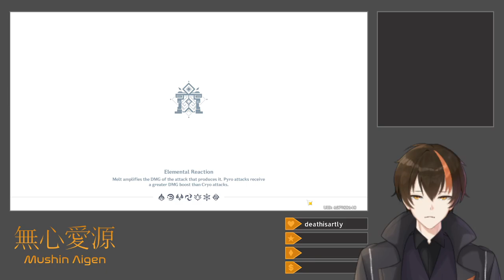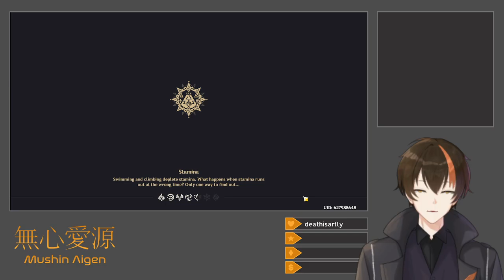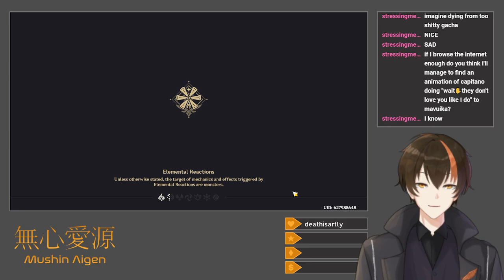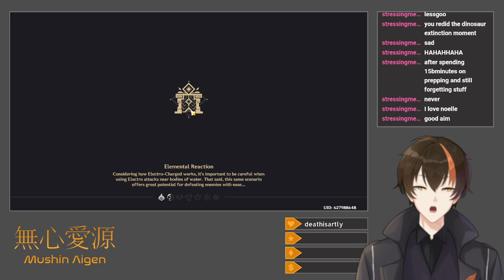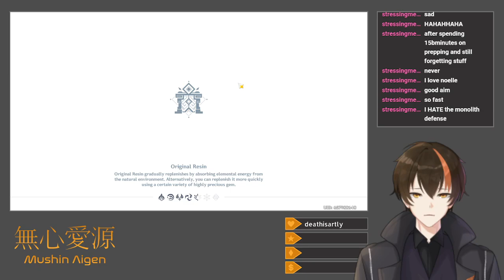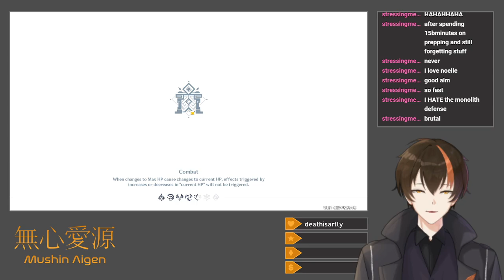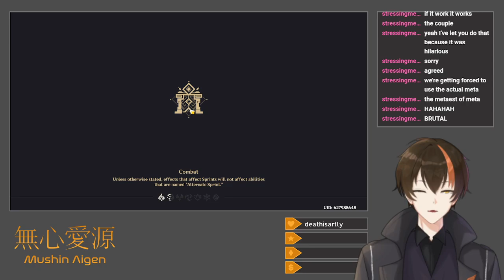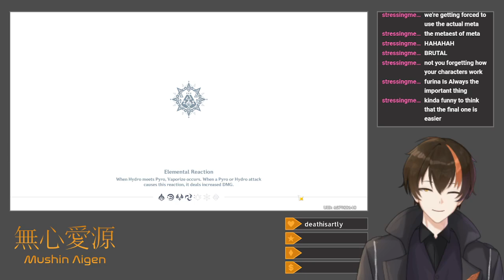[Genshin Impact #173] Beyond the Smoke and Mirrors (Actually Continuing The New Archon Quest)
Having fixed my drivers and rear cooling fan, I manage to get through the cutscene that kept crashing my PC before without trouble (Ororon running away from Citlali).  This also leads into Citlali getting drunk (for the sake of a prophetic trance).  After rescuing a caravan from an Abyss attack and hearing of a short stealth mission by Chasca and her sister to spy on the Fatui, I look into Ororon's memories with Citlali to learn of his meeting and alliance with Capitano, which leads to the quest's conclusion.  I spend the rest of my time on Spiral Abyss, and while a Noelle/Zhongli/Gorou/Chiori team combined with a Fischl/Xilonen/Navia/Bennett team is more than good enough for the first three floors, the twelfth is ridiculous, to the point that even two incredibly meta teams (Furina/Xilonen/Kazuha/Neuvillette and Arlecchino/Yae/Fischl/Chevreuse) barely even get the nine-star clear (though the final chamber is refreshingly, if surprisingly, easy).  The fourth Natlan Archon Quest is up next.

Title: [Drops Enabled] Actually Continuing The New Archon Quest
Category: Genshin Impact
Date: October 18, 2024
Platform: Twitch